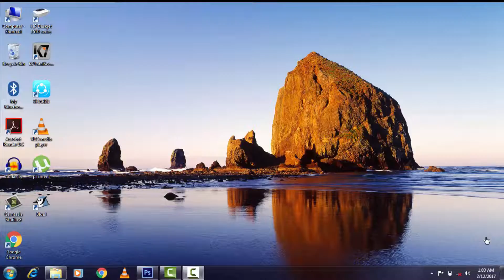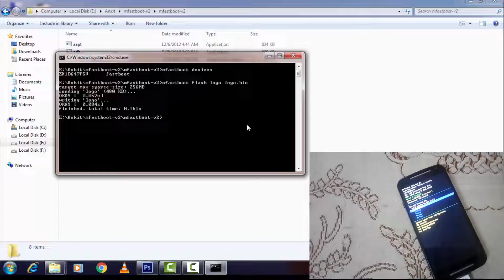How to : Remove Bootloader Unlocked Message on Moto G 2nd/3rd/4th Generation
Hello! Guys I am Ankit from Androuter Tech..Welcomes you..

LINKS

Download appropriate Drivers of your Device from google.

INFO

If you have any Question Related to this Video. Then state them in the comment section below
OR